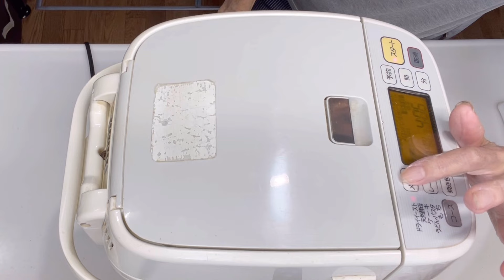ひとくちミルクパンの作り方♪ホームベーカリーに1次発酵まではお任せで成形無しで切って焼くだけで簡単！ほんのり甘くておやつや朝食に最適です。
ホームベーカリーに1次発酵までは
お任せで成型なしで切って焼くだけで
簡単なひとくちミルクパンを作ります。
ほんのり甘くておやつや朝食に
最高に美味しいです。
これなら初心者さんでも失敗無く
出来ます。
ホームベーカリーをお持ちでしたら

材料
　強力粉　200g
　塩　　　3g
　砂糖　　20g
　バター　20g
　牛乳　　140g

とても楽しくやらせて頂いています。
まだまだ色々と勉強させて頂き

ホームベーカリー使用のパンのレシピ
は下記以外にも沢山ありますので
宜しければ再生リスト（パン）をご覧
頂けたら嬉しいです。

ホームベーカリーにお任せ